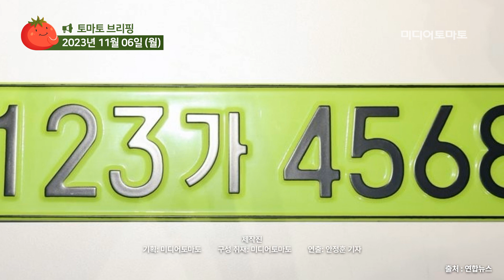[토마토레터브리핑] 이스라엘 체류 한국인, 도쿄로 이동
이스라엘에 체류하던 한국인 가족 16명이 일본 군 수송기를 타고 도쿄로 이동했습니다. 한편 이스라엘군은 가자시티 인근 난민촌을 폭격하면서 국제사회의 거센 비판을 받고 있습니다.

미 하원이 이스라엘에 대해서만 군사적 지원을 하는 내용의 안보 예산안을 가결했습니다. 우크라이나 군사 지원이 빠진 예산안인 만큼 미 상원을 통과할지는 미지수가 됐습니다.

미국이 ICBM 미니트맨-3 시험발사를 했습니다. 미국 본토에서 발사하면 30분 만에 평양에 도달할 수 있다고 하는데요. 북한은 “군사활동을 계속 취해나갈 것”이라고 경고했습니다.

가격과 충전 인프라 문제로 전기차 소비가 둔화한 가운데 지난 10월 수입 승용차 신규등록 대수도 감소했습니다. 한국수입자동차협회에 따르면 신규 등록 대수는 작년 동월 대비 15.9% 감소한 2만1329대로 집계됐습니다.

앞으로 공공, 민간법인이 이용하는 8000만원 이상의 업무용 승용차에 연녹색 번호판이 붙습니다. 국토교통부는 “업무용 승용차를 용도에 맞게 운영하도록 유도하는 방안으로 도입이 검토됐다”고 밝혔습니다.

● 제작진
- 기획: 미디어토마토
- 구성 취재: 미디어토마토
- 연출: 안정훈 기자

감사합니다.

감사합니다.